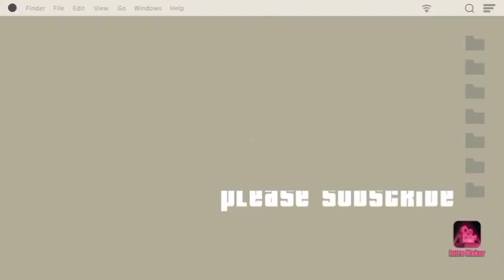Dussera devi navratri Specials |Day 1|Vijay Jyothi 2006